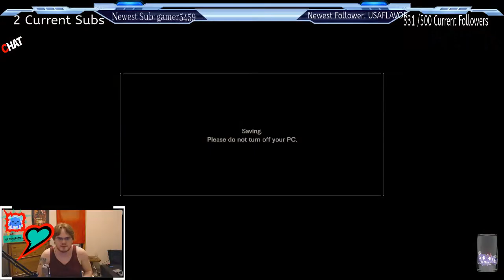JM Plays Resident Evil 7 Ep 15 LEFT THE HOUSE...FINALLY